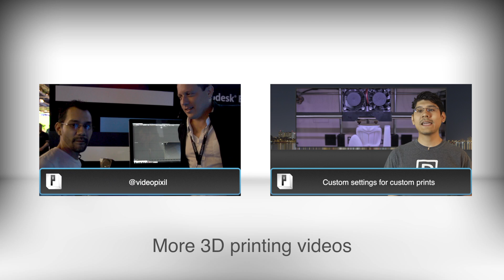Repairing Makerbot HBP Wire Harness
Here's a quick guide on replacing a HBP wire harness for the makerbot replicator.

Turn off and unplug the bot. Disconnect the wire harness from the HBP, clean the connectors by rubbing them with alcohol.

Unclip the cable from the bottom of the HBP. Unscrew the bottom side of the makerbot to remove the bottom cover. Carefully unwind the cables from mightyboard. Locate the HBP power on the mightyboard nd disconnect the HBP power from mightyboard.

You can find all location by referencing the replicator schematics.

Run the new cable through the HBP. Reattach the connections onto the mightyboard. Ensure you have a good connection to the platform. Double check the cable length to ensure the platform can reach its highest point.

Installation should take about 20 minutes. Good luck!